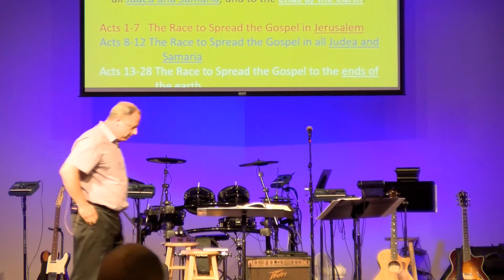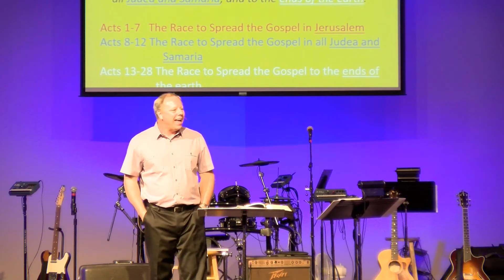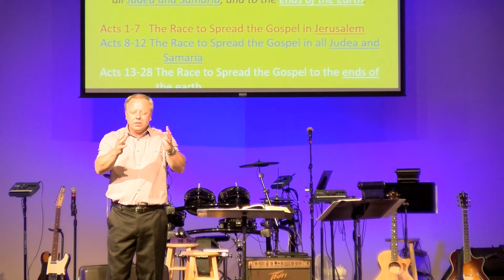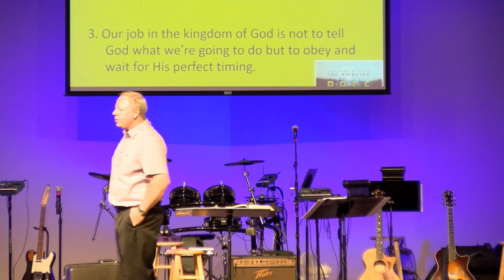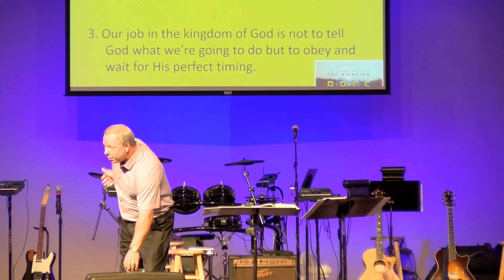6 12 16 (Message)